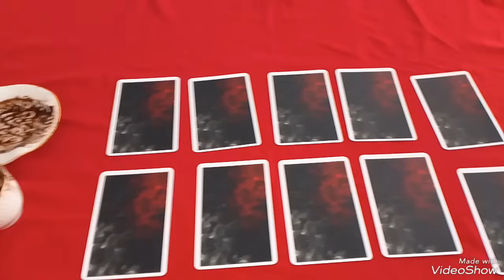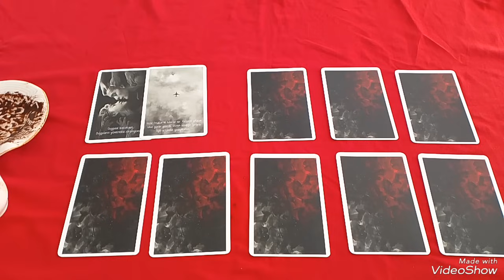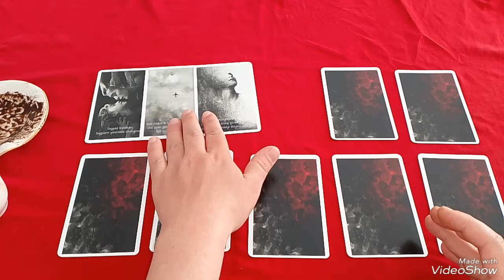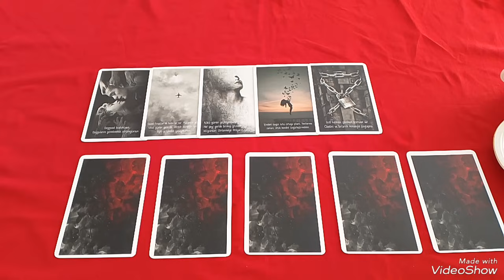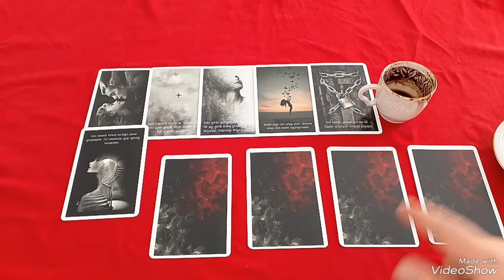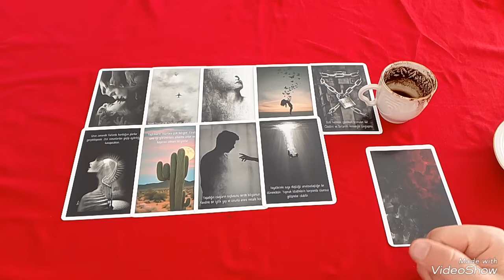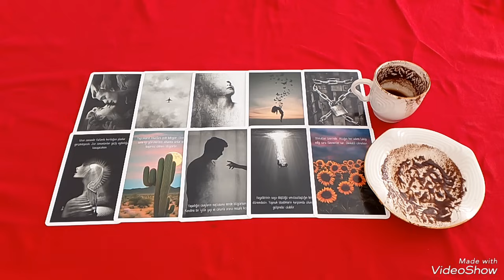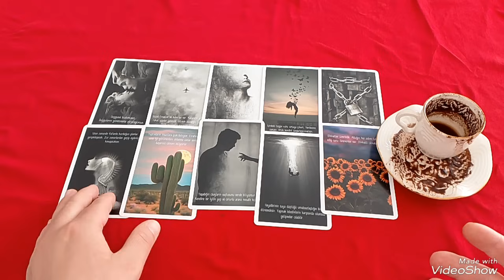22 NİSAN PAZARTESİ GÜNÜ NİYETİNE KAHVE VE TAROT AÇILIMI ☕❤🎴